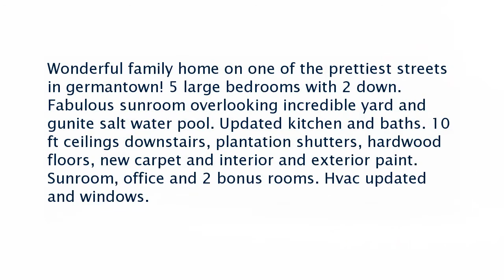Real estate for sale in Germantown Tennessee - MLS# 10026962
2916 Mallard Ln
Germantown Tennessee 38138
MLS# 10026962

Wonderful family home on one of the prettiest streets in germantown! 5 large bedrooms with 2 down. Fabulous sunroom overlooking incredible yard and gunite salt water pool. Updated kitchen and baths. 10 ft ceilings downstairs plantation shutters hardwood floors new carpet and interior and exterior paint. Sunroom office and 2 bonus rooms. Hvac updated and windows.